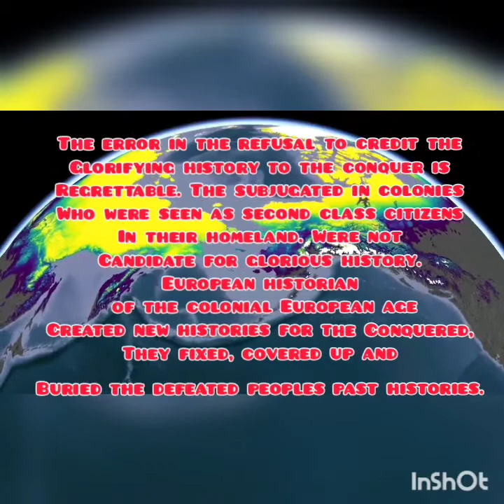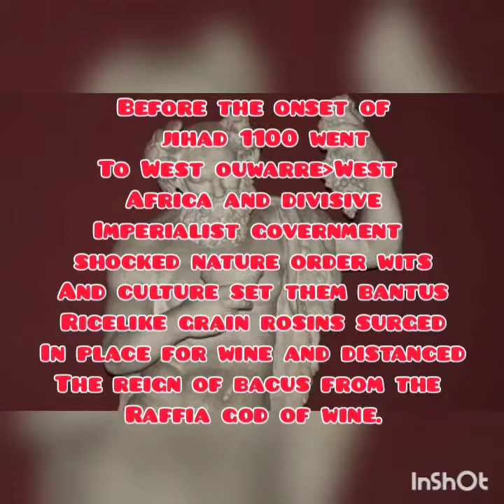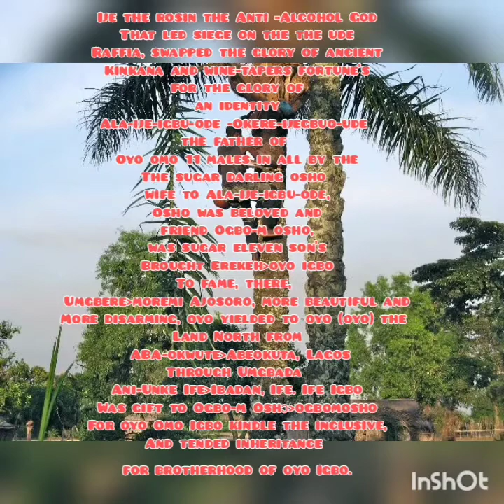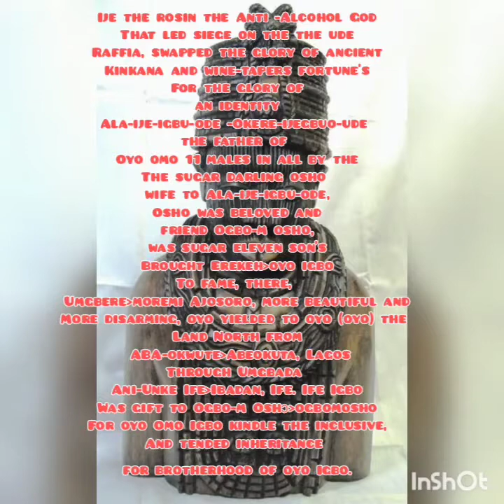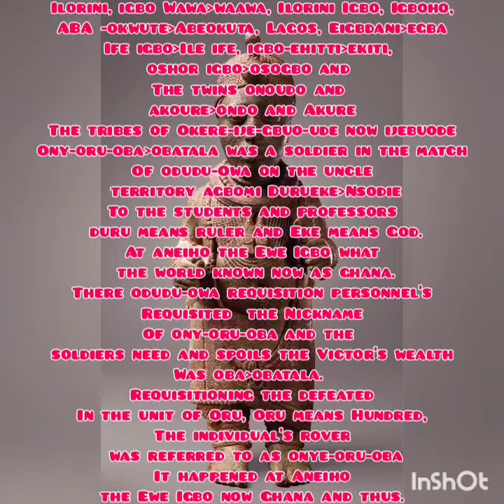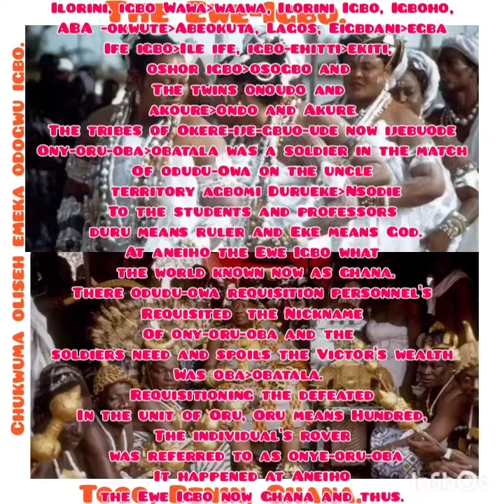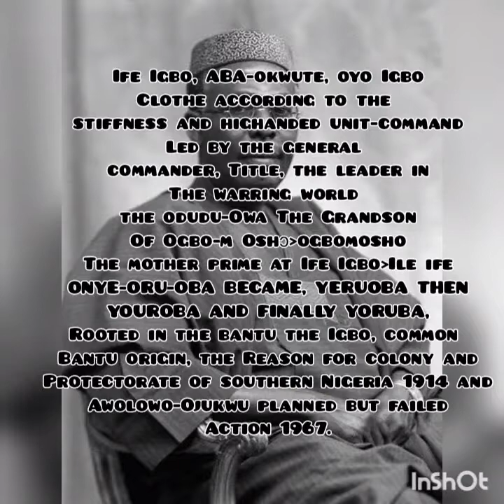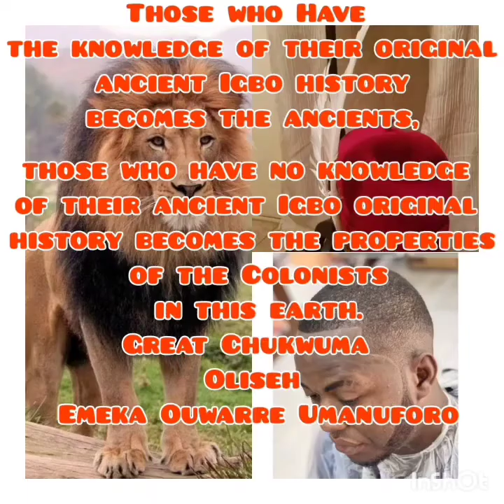The Onye-oru-oba ~Yoruba Origin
The Onye-oru-oba full history.
reference great ChineduemekacyrilAnuforo.
Analyze and produced by great Chukwuma oliseh emeka Ouwarre Umanuforo.